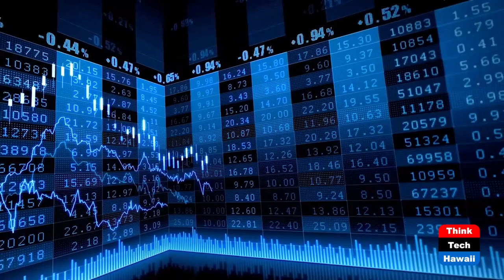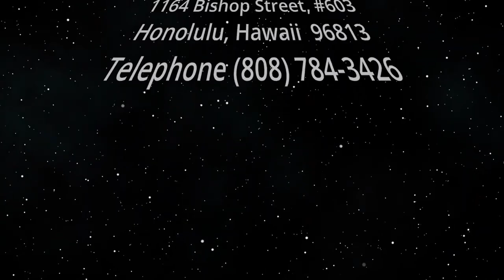State House Representative Darius Kila (Connecting Hawaii Business)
On his First Term Representing HD44.  The host for this show is Kathleen Lee.  The guest is Darius K. Kila.

Hawai'i State Representative Darius K. Kila represents District 44, which includes Honokai Hale, Nānākuli, and Mā‘ili. He talks about his experiences during his first term as a legislator, as well as what's happening in his district.

Underwriters:
Michael Sklarz
The Cooke Foundation
Hawaii Energy
Hawaii Energy Policy Forum
Hawaiian Electric
Galen Ho of Immersive Worlds
Kamehameha Schools